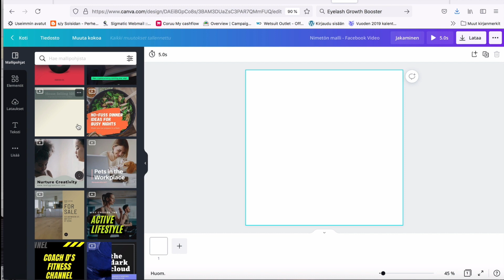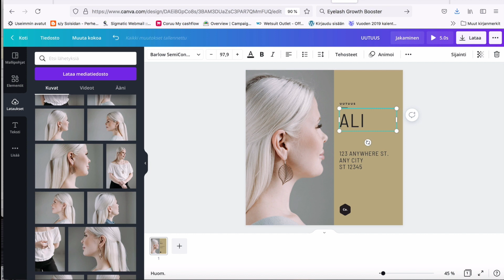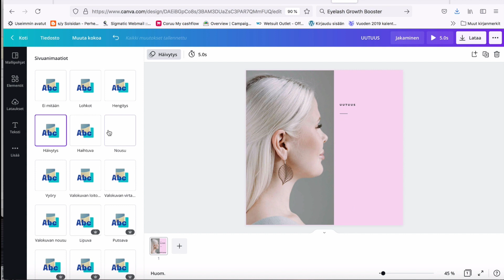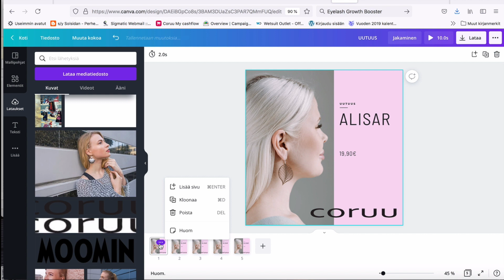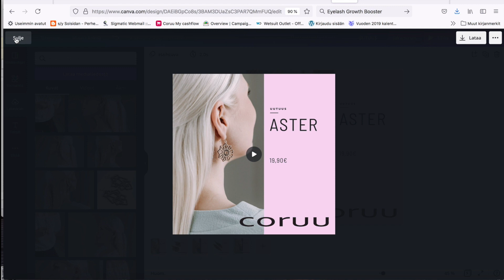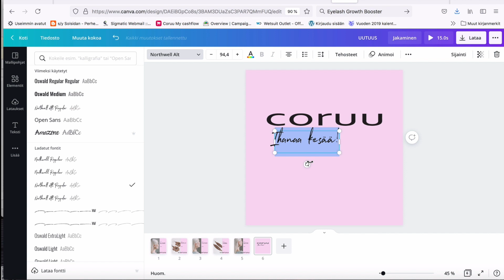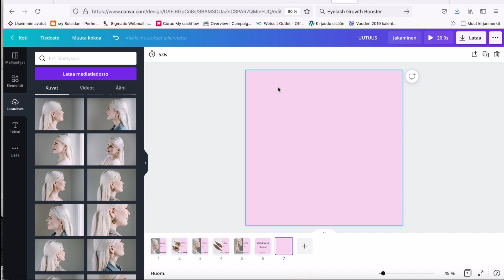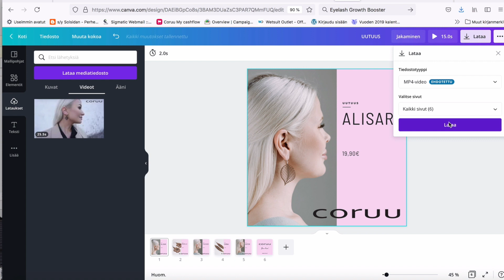Miten Canvalla tehdään videoita?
Tässä ohjevideo, miten voit tehdä ilmaisella Canva-ohjelmalla videoita kuvista. Haluatko lisää koulutusta, katso